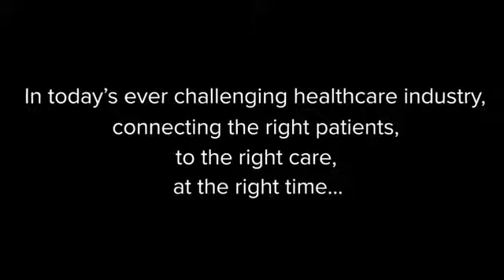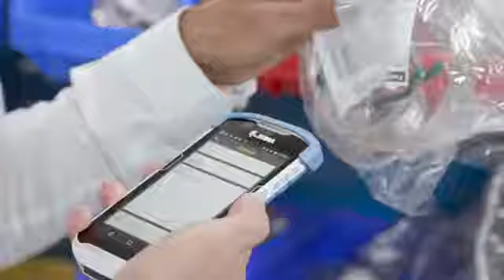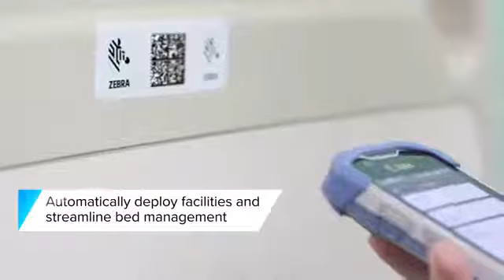Une journée d'un clinicien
Les solutions de soins de santé Zebra offertes par KAPRIO permettent au personnel clinique de fournir des soins de qualité aux patients en utilisant des technologies de codes à barres et de suivi des actifs. Découvrez comment nos appareils sont utilisés dans un hôpital. Pour en savoir plus, visitez